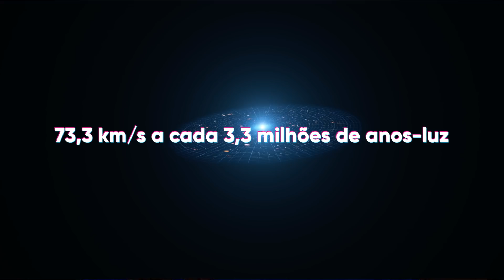O maior objeto do universo tem 10 bilhões de anos-luz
Quem já pesquisou minimamente sobre astronomia sabe que se tem uma coisa que lidamos o tempo todo são as grandes distâncias que o universo possui. A verdade é que a história do universo mostrou que somos meras partículas de matéria em uma vasta imensidão cosmológica. Em escalas absurdamente maiores, encontramos objetos tão grandes que parecem até violar as leis da física e um desses exemplos é um grande grupo de galáxias achado em 2013. No vídeo de hoje, vamos conhecer a Grande Muralha de Hércules, considerada a maior estrutura conhecida do universo.